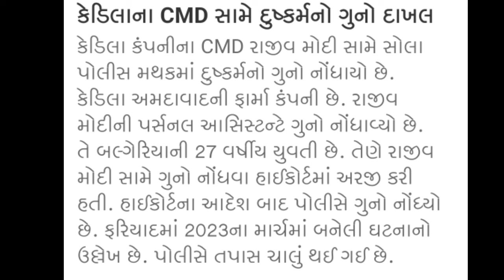આજના તાજા સમાચાર Today Breaking News મોટા સમાચાર January 2024 Top Gujarati Happy New year